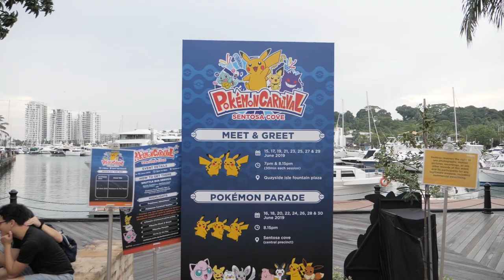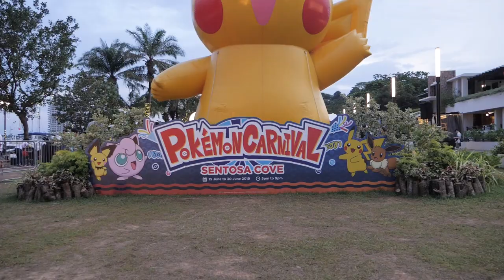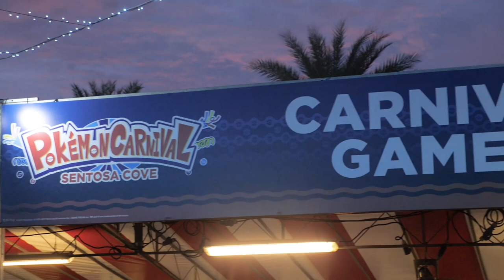Singapore Pokemon Carnival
Time to release my inner kid and go to a POKEMON CARNIVAL! Never would I back down the chance to see a bunch of giant Pikachu's dancing 😂